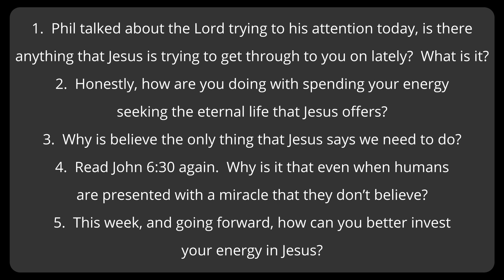Small Group Video (May 19th, 2024)